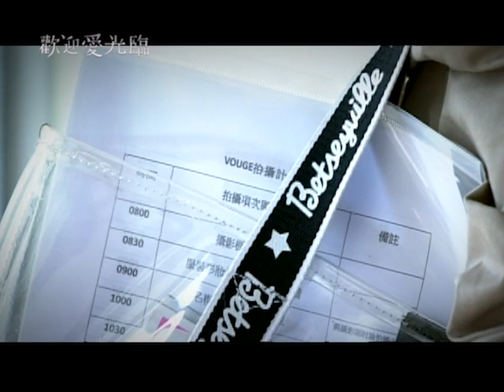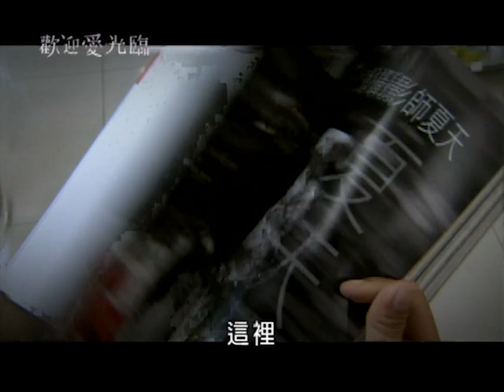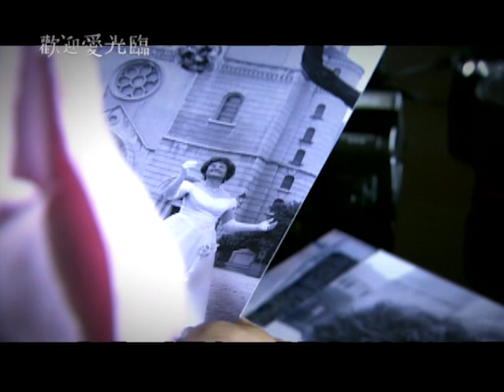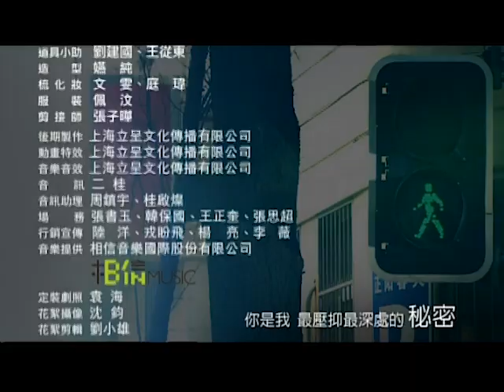《歡迎愛光臨》That love comes EP10 /我們是情敵 鄭元暢主演 心動的瞬間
鄭元暢 飾演 夏天 李菲兒 飾演 葉子
裴蓓 飾演 Flora 孫堅 飾演 王寶強
卜學亮 飾演 林大成 小八 飾演 湯圓圓

正當葉子回憶那個吻而感到幸福時，FLORA卻在便利店出現了⋯⋯。